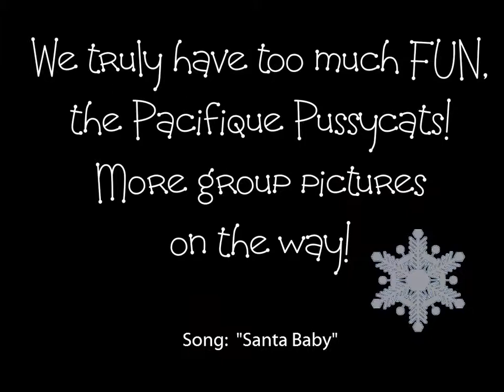Second Life @ Pacifique, Christmas Photo Shoot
First group photo shoot session for the Pacifique Pussycats.  Having too much fun.  Warning...more photos will be taken.